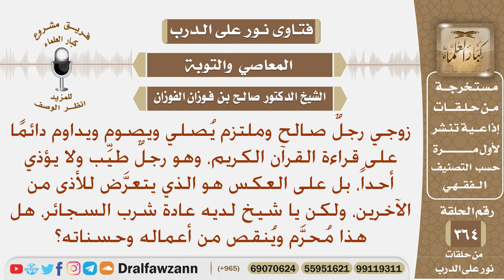زوجي رجل صالح يداوم على الصلاة والصيام وقراءة القرآن، إلا أنه يشرب السجائر، فهل هذا ينقص من أعماله؟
نص السؤال: زوجي رجلٌ صالح وملتزم يُصلي ويصوم ويداوم دائمًا على قراءة القرآن الكريم، وهو رجلٌ طيِّب ولا يؤذي أحداً، بل على العكس هو الذي يتعرَّض للأذى من الآخرين، ولكن يا شيخ لديه عادة شرب السجائر، هل هذا مُحرَّم ويُنقص من أعماله وحسناته؟
السيرة الذاتية :
للاشتراك في قناة الشيخ صالح الفوزان

رئيس الفريق
لمشروع كبار العلماء